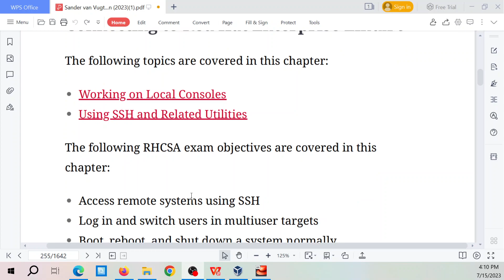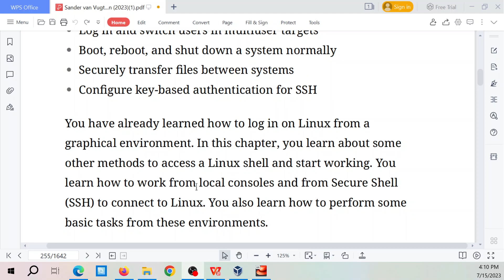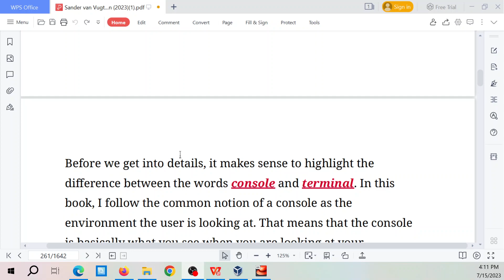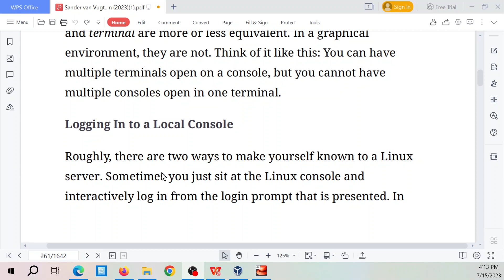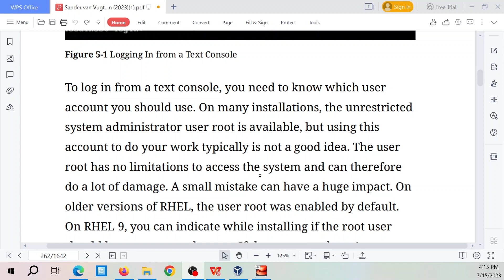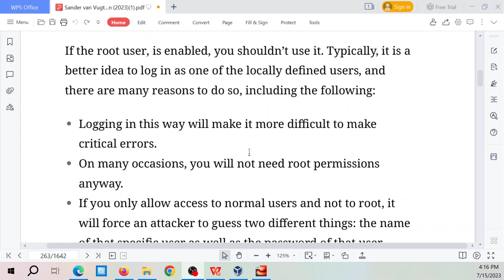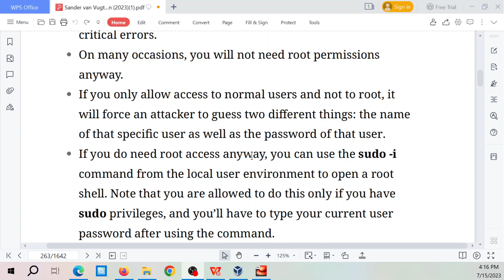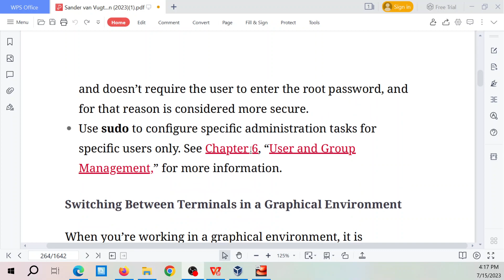Red Hat Linux: Làm việc với Local console trong Linux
Red Hat Enterprise Linux Administration
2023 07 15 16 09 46

Working on Local Consoles You have already learned how to log in on Linux by using a graphical console. In this section, you learn some more about the possibilities you have while working from either a graphical Linux console or a text-based Linux console.
Before we get into details, it makes sense to highlight the difference between the words console and terminal. In this book, I follow the common notion of a console as the environment the user is looking at. That means that the console is basically what you see when you are looking at your computer screen. A terminal is an environment that is opened on the console and provides access to a nongraphical shell, typically Bash. This is the command-line environment that can be used to type commands. A terminal can be offered through a window while using a graphical console, but it can also be opened as the only thing that you see in a textual console. You can also open a remote terminal, using SSH. This means that in a textual environment, the words console and terminal are more or less equivalent. In a graphical environment, they are not. Think of it like this: You can have multiple terminals open on a console, but you cannot have multiple consoles open in one terminal. Logging In to a Local Console Roughly, there are two ways to make yourself known to a Linux server. Sometimes you just sit at the Linux console and interactively log in from the login prompt that is presented. In
other cases, a remote connection is established. The second part of this chapter is about logging in from a remote session; in this part, you learn how to work from a local console. If a Linux server boots with a graphical environment (the so- called graphical target), you see a login prompt requesting you to select a username and enter a password. Many Linux servers do not use a graphical environment at all, though, and just present a text-based console, as shown in Figure 5-1. Figure 5-1 Logging In from a Text Console To log in from a text console, you need to know which user account you should use. On many installations, the unrestricted system administrator user root is available, but using this account to do your work typically is not a good idea. The user root has no limitations to access the system and can therefore do a lot of damage. A small mistake can have a huge impact. On older versions of RHEL, the user root was enabled by default. On RHEL 9, you can indicate while installing if the root user should have a password or not. If the root user doesn’t get a
password, you’ll only be able to log in with an administrator user. This is a user that will only obtain root superpowers while using the sudo command. If the root user, is enabled, you shouldn’t use it. Typically, it is a better idea to log in as one of the locally defined users, and there are many reasons to do so, including the following: Logging in this way will make it more difficult to make critical errors. On many occasions, you will not need root permissions anyway. If you only allow access to normal users and not to root, it will force an attacker to guess two different things: the name of that specific user as well as the password of that user. If you do need root access anyway, you can use the sudo -i command from the local user environment to open a root shell. Note that you are allowed to do this only if you have sudo privileges, and you’ll have to type your current user password after using the command. If you know the root user password, use su - to open a root shell. This command will prompt for the root user password, and you’ll be able to work as root until you type exit. Notice that the sudo -i command only works for authorized users
and doesn’t require the user to enter the root password, and for that reason is considered more secure. Use sudo to configure specific administration tasks for specific users only. See Chapter 6, “User and Group Management,” for more information.